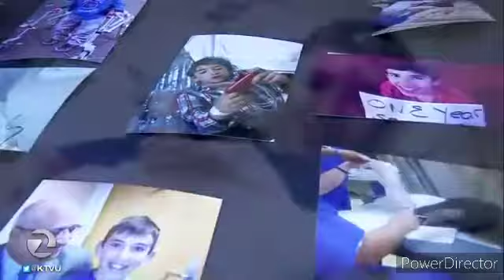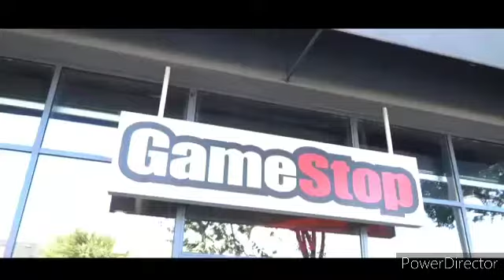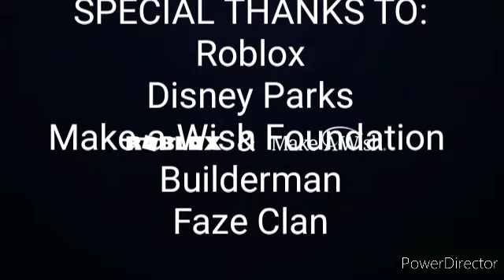Make-a-Wish Foundation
My wish is to work with Mr. Beast